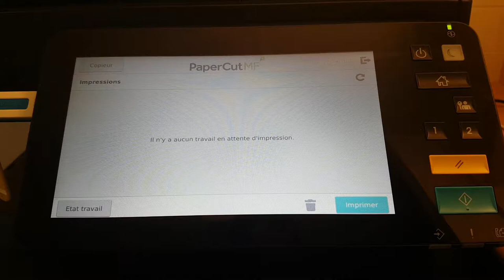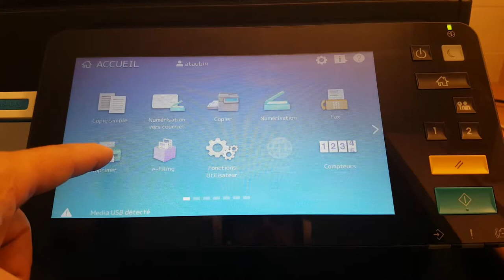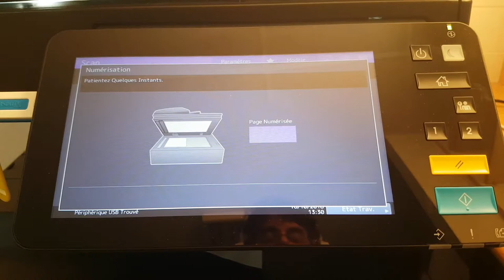Tuto vidéo : Numériser sur un copieur élève avec PaperCut (v2018)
Points à retenir :
- Cliquer sur le bouton "Accueil"
- Choisir Imprimer ou Numérisation
- Cliquer sur le bouton "1" pour sortir
- Se déconnecter